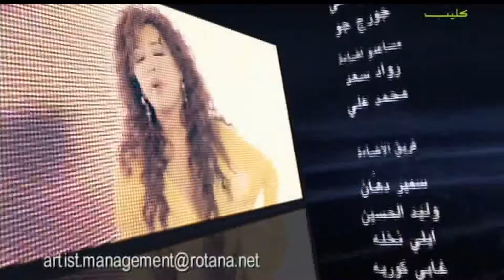Najwa Karam - Am Bemzah Ma3ak 2008 ••• نجوی کرم - عم بمزح معك